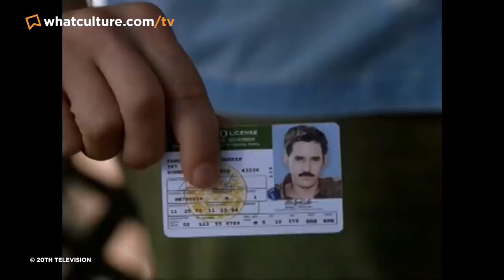10 Terrible Episodes In Otherwise Awesome TV Shows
Even the greatest shows have their off-days.